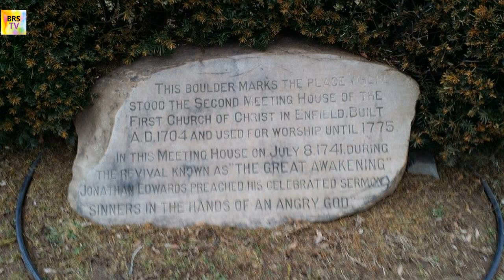조나단 에드워드(Jonathan Edwards) -미국을 하나님께로 돌아오게 한 사람(The man who brought America back to God)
미국을 변화시킨 조나단 에드워드
18세기 초반의 미국은 전 세기 청교도들의 시대와는 달리 영적침체가 이어지고 있었다. 청교도 이주자들의 첫 세대를 지도하였던 영적 거성들을 계승할 수 있는 사람이 나타나지 않았으며 물질적 번영으로 인해 미국인들은 영적관심에서 멀어지고 있었다.
가장 위험한 시기, 영적으로 침체된 시기에 설교와 말씀을 미국을 변화시킨 대각성을 운동을 일으킨 조나단 에드워드의 스토이다.
Jonathan Edwards Changes America
In the early 18th century, the United States was suffering from a spiritual recession unlike the Puritans of the previous century.,There was no one who could inherit the spiritual giants who led the first generation of Puritan immigrants, and the material prosperity was leaving Americans away from spiritual concern.
It is Jonathan Edward's Storage, who caused the greatest period of danger, the great awakening that changed the United States of sermons and words in a spiritually depressed period.